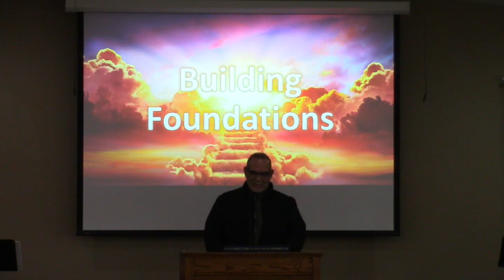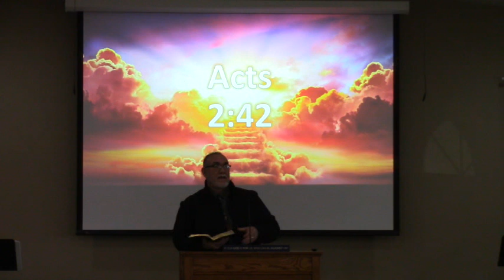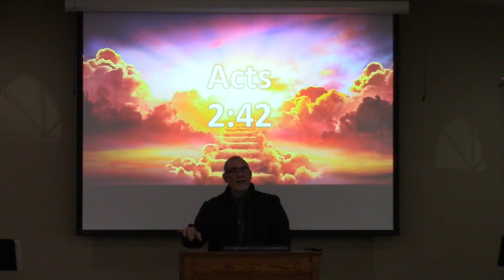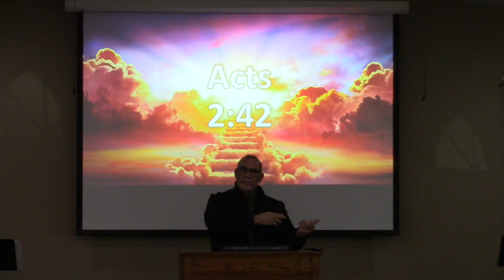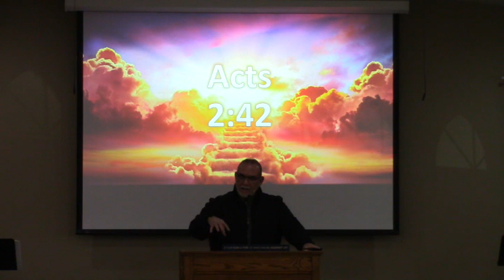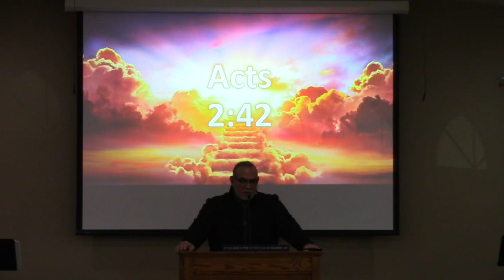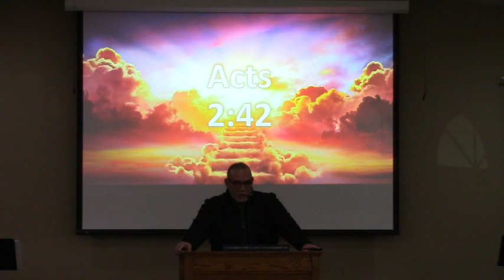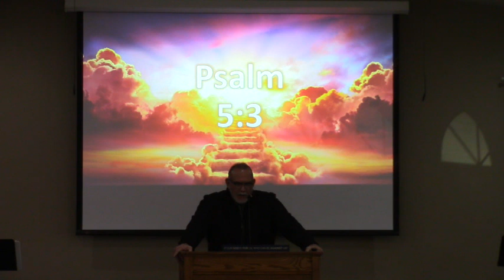Building Foundations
Pastor Tony Sanchez